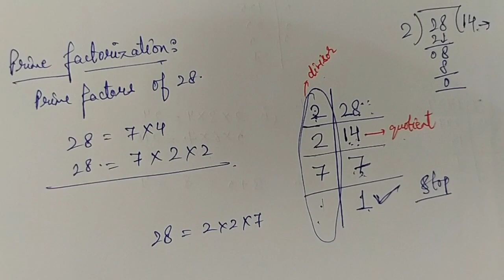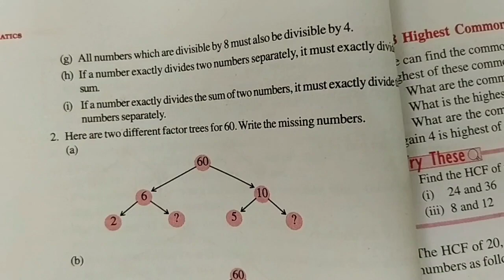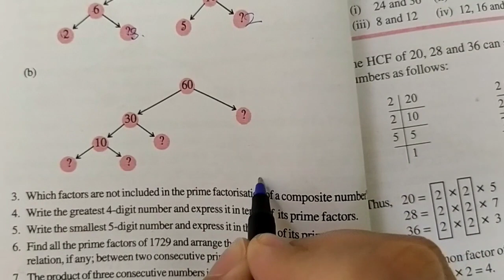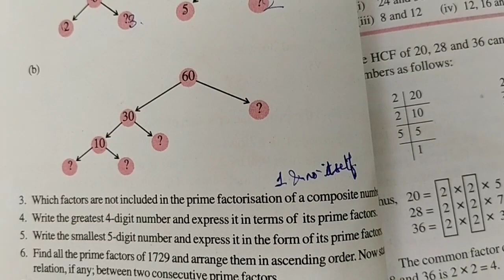Prime Factorization | Ch-3 Playing with Numbers | Class-6 MATHS NCERT (by Ms. Poornima Tomar)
Dear students, in this video I have discussed some important divisibility Rule as well and Exercise - 3.5
...Stay HAPPY STAY SAFE AT HOME...